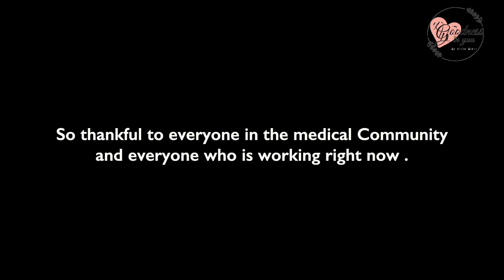Happy Days Ahead / Stayhome and paint with me /Acrylic Painting tutorial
💓My Online Classes : Be my Patreon to join my Detailed online Art classes with other exclusive content like Traceables ,Royalty free reference images for you to use, QnA , Art counselling through video calls, postcards , discounts on my Art Store ,etc

Stretched canvas (10''/10'')

Acrylic Colours used in this painting are from liquitex and  Camlin brand
you can use also try these

Small Table Top Easel( painting Stand )

Canon 200d
Canon 80d
Ring Light
Side Lights
Memory Cards 16,32,64 (I have 2 each , I would suggest you to buy from a retail shop than online )
Hard Disk

Till then dont forget to ' EXPLORE THE GOODNESS IN YOU ' and Enjoying Colouring.
Love &  Peace ❤
Goodness in you
By Alika Bhatt